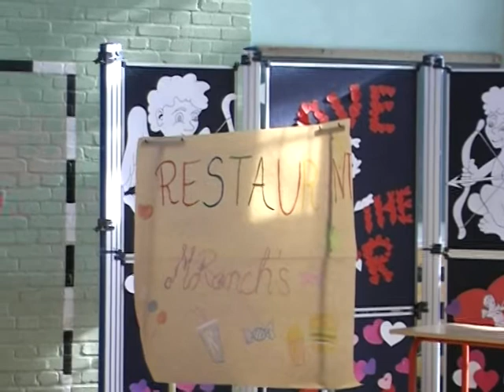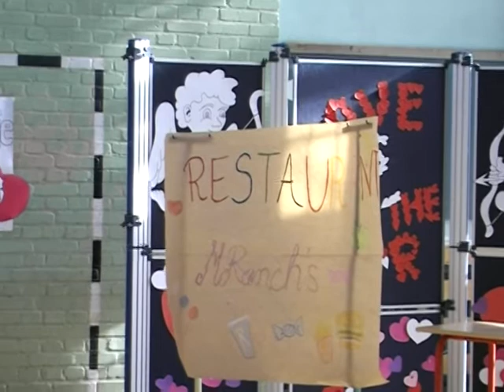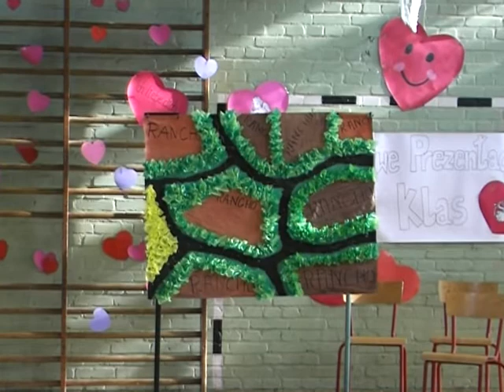Prezentacje walentynkowe - 2e